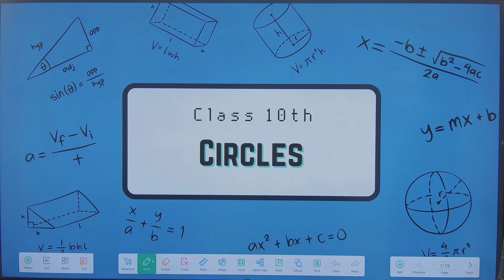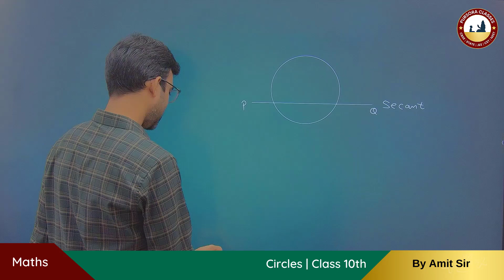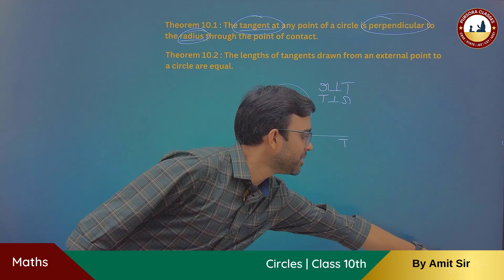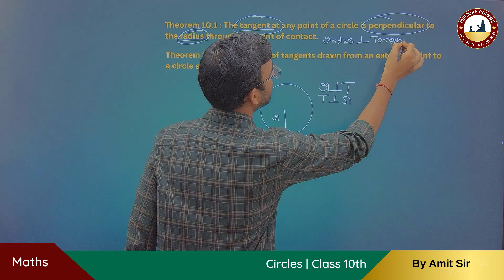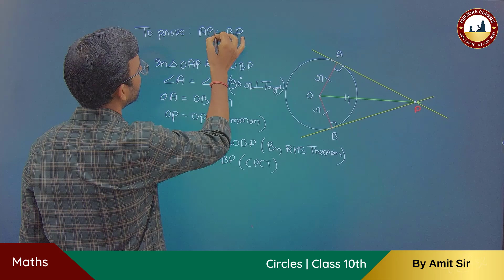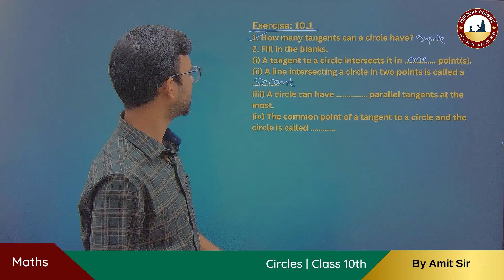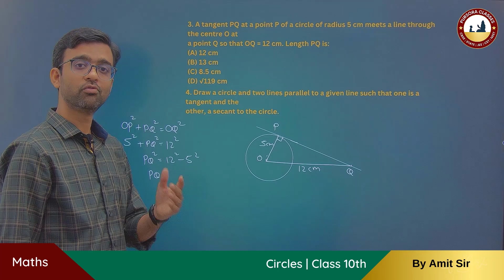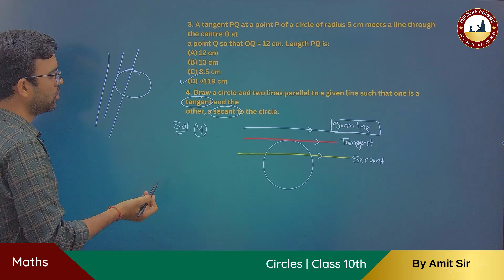Circles | Part 1 | Class 10th | Mathematics | By Amit Sir